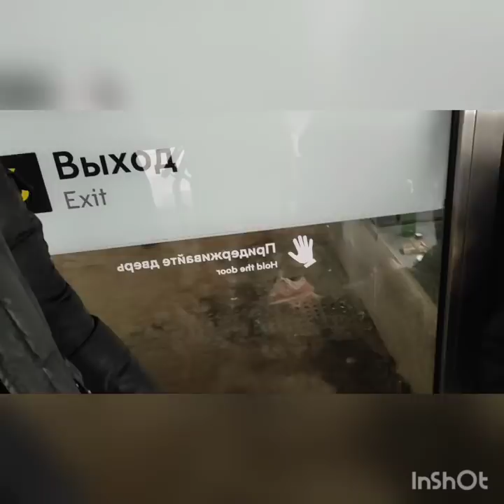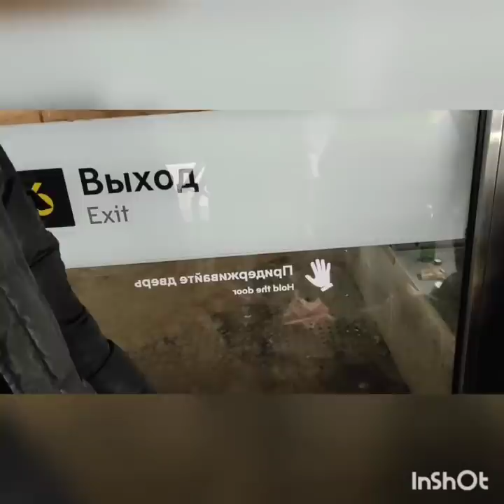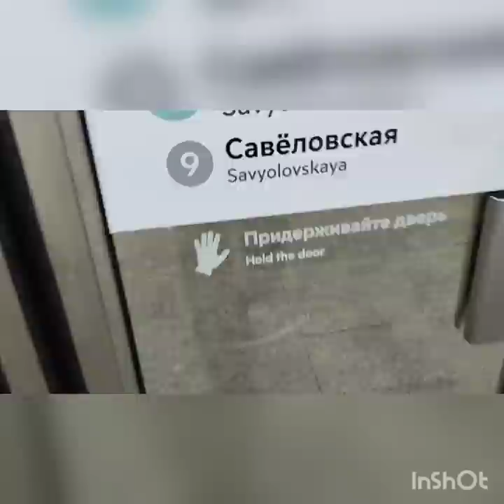ГРЕВ МАНКЕ, КОСМОСУ, ЧЕРНОМУ И ДРУГИМ.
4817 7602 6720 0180 сбербанк - помощь каналу и бомжикам
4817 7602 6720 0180 сбербанк
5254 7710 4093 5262 Билайнбанк
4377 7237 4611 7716 Тинькофф